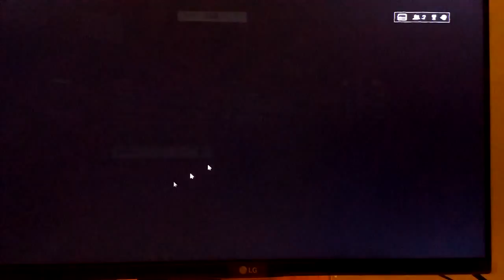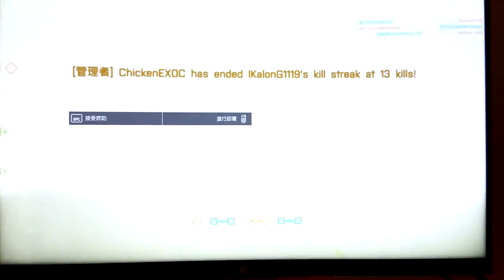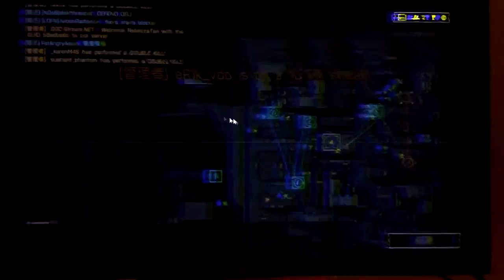2015-09-05 BF4 [星期六.小弟生日] 龍之獠牙---紅橋市場 片段 整個回合戰鬥完整版